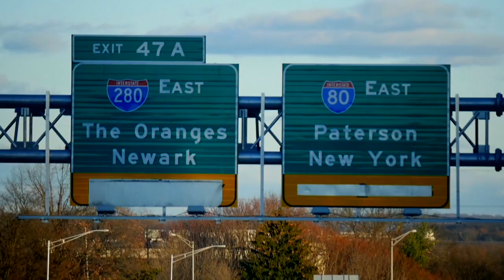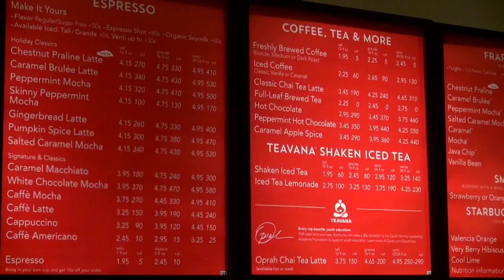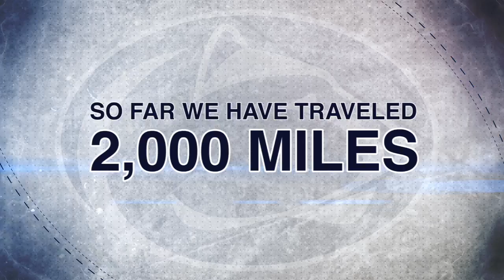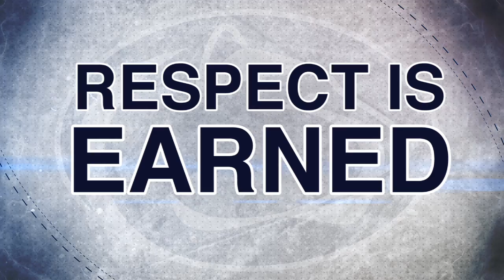Penn State Hockey Story: Episode III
The third episode of the Penn State Hockey Story chronicles the Nittany Lions through road trips to UMass Lowell, Michigan, New York City and Wisconsin.